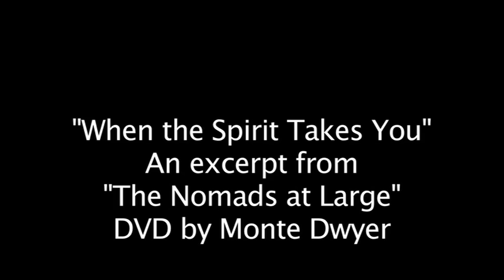When the Spirit Takes You 2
Monte Dwyer crossing on the Spirit of Tasmania as part of the Nomads at Large DVD